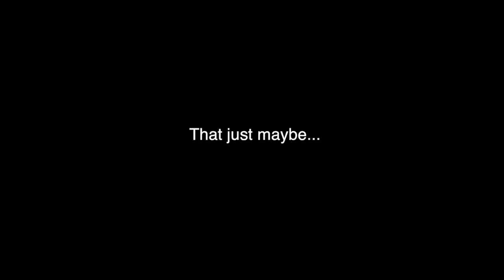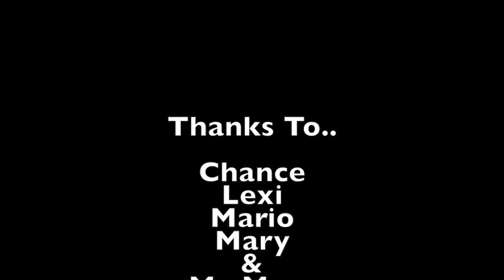Mannequins like to party